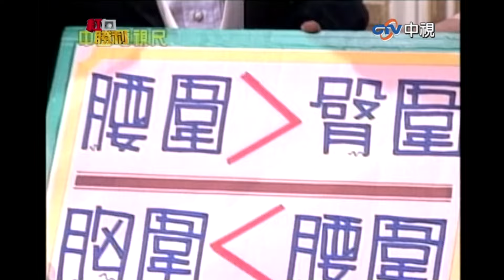【紅白勝利】許效舜出發美國淘金！ 將與董月花「命運交織」丨中國電視尺 EP29 胡瓜 董志成 許效舜 任潔玲 羅璧玲 馬維欣 羅志祥 歐弟 曾西平 徐懷鈺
【紅白勝利】許效舜出發美國淘金！　將與董月花「命運交織」